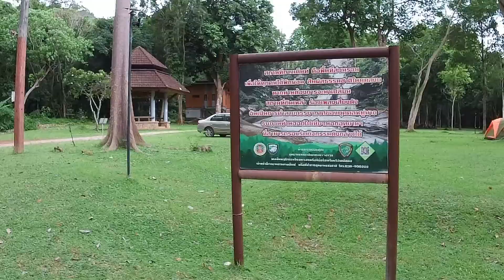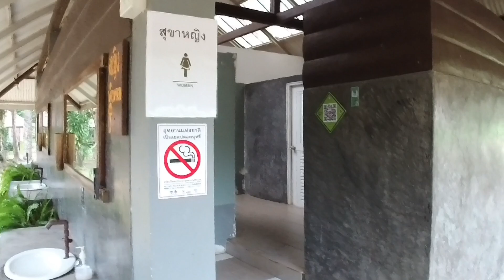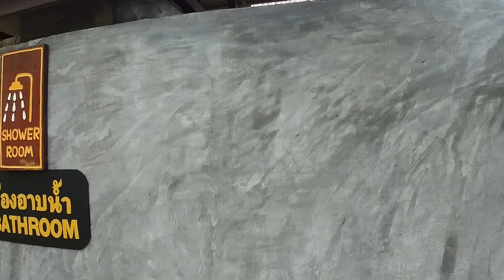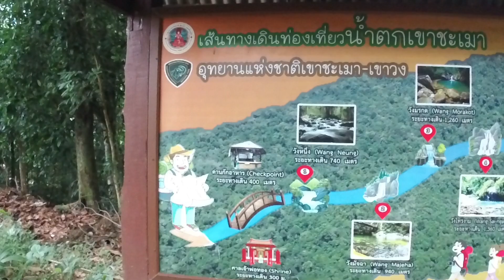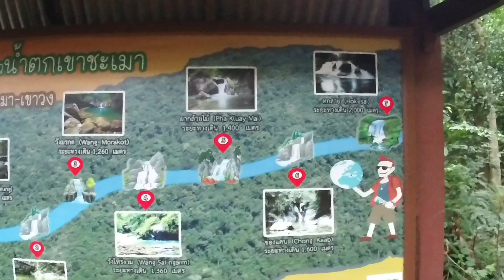ep.8 กางเต็นท์อุทยานแห่งชาติน้ำตกเขาชะเมา ระยอง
กางเต็นท์เที่ยวน้ำตกเขาชะเมา ระยอง